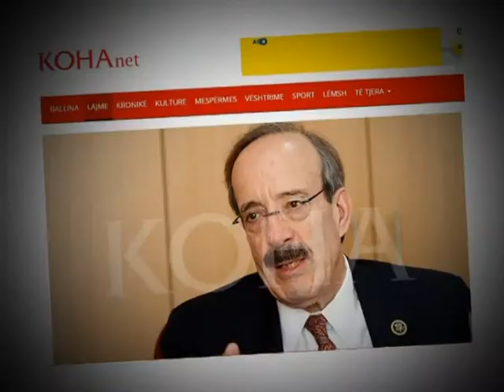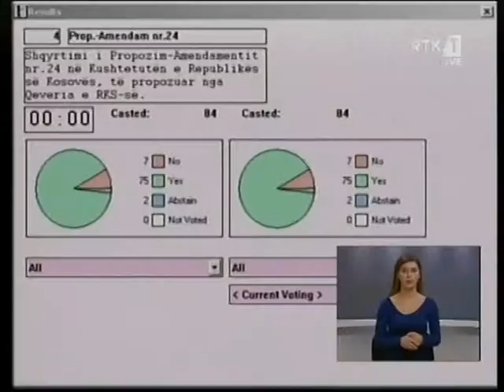ELLIOT ENGEL KERKON QE KOSOVA TE THEMELOJE GJYKATEN SPECIALE SA ME SHPEJT LAJM